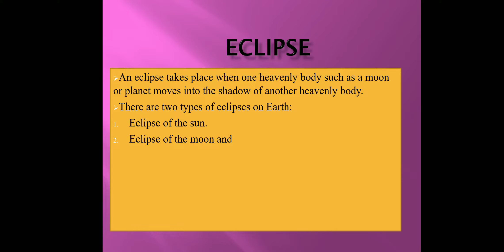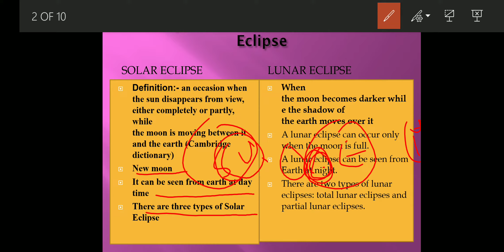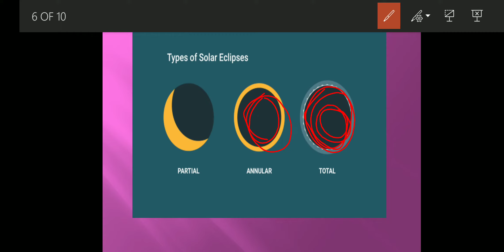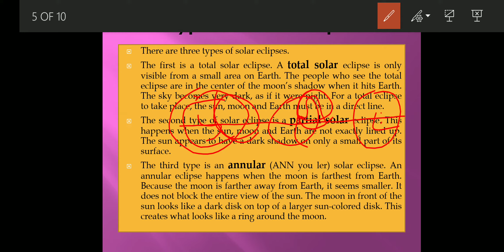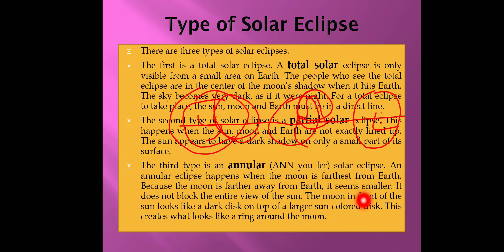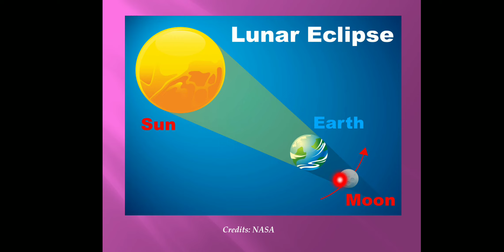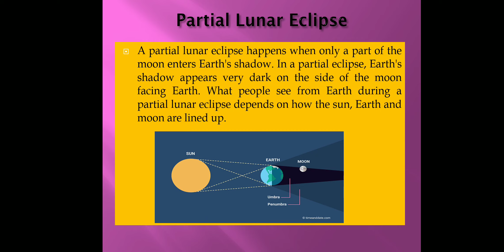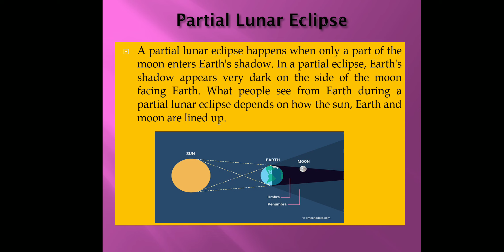Eclipse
Definition of Eclipse, Types of
Solar Eclipse and Lunar eclipse
Total, Annular, Partial Solar Eclipse
Total and Partial Lunar eclipse
Umbra and Penumbra